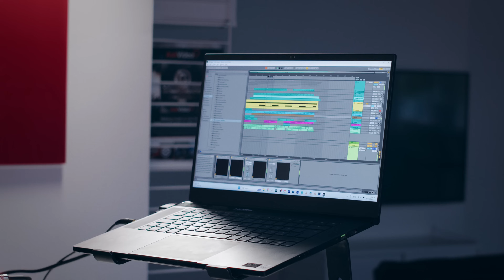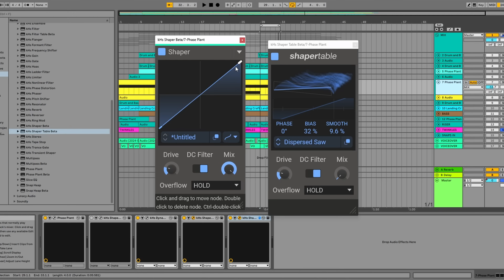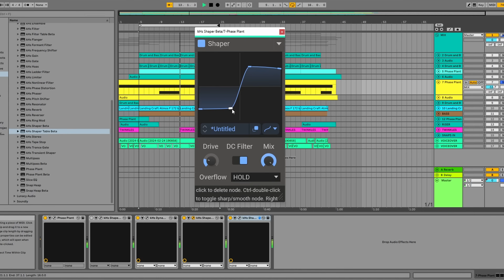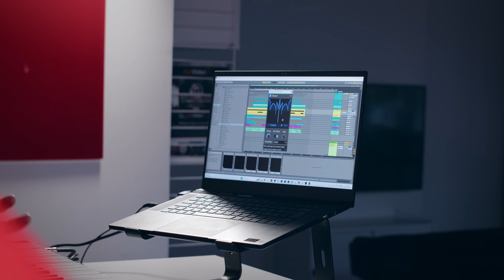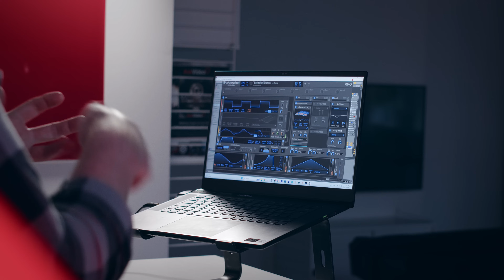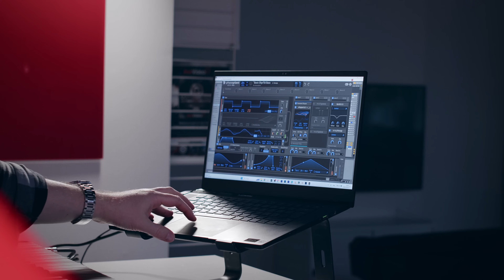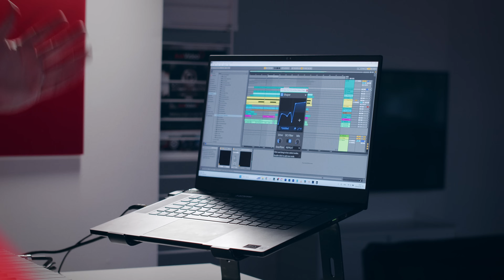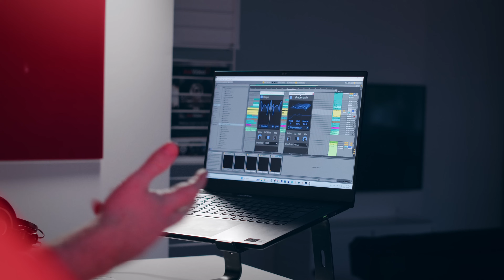2 New Plugins! – Shaper and Shaper Table walkthrough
Get access to the full collection of Kilohearts plugins and Content Banks for just $9.99/month with the Kilohearts Subscription

Wild and wonderful waveshaping awaits you. Either with the new addition to our free Essentials Collection, Shaper, or with its sophisticated sibling, Shaper Table, you'll be crackling, screaming, and fizzing all night long.

A waveshaper distortion plugin remaps the samples of digital audio to new values based on a curve. It can be close-to-linear, with just a slight rolling off of extreme values to create soft saturation, or aggressive, nasty, and downright rude if you get far off the beaten track.

It's up to you, with a fully editable curve in Shaper, and a powerful morphable wavetable-based approach in Shaper Table.